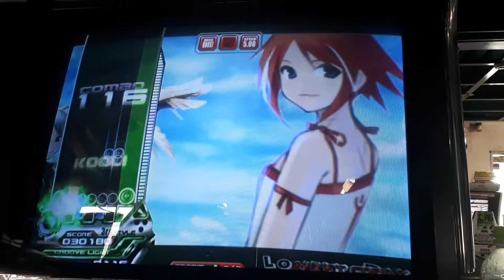[EZ2DJ] Lovely Day HD 15.06 ALL COOL